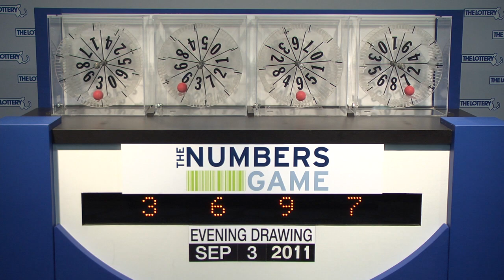Evening Numbers Game Drawing September 3, 2011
The official Mass. State Lottery Evening Numbers Game drawing for Saturday, September 3, 2011.